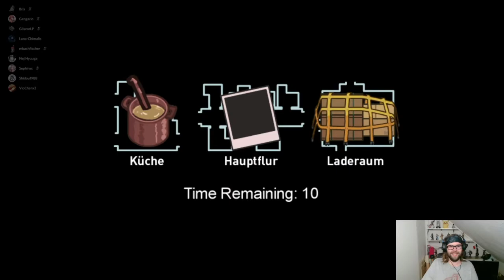Das nervige Labyrinth [Among Us 026]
Titel: Among Us
Genre: Gelegenheitsspiel
Publisher: Innersloth
Plattform: Pc, Handy

Die Story / Beschreibung:
Ihr seid in einem Raumschiff und müsst Tasks erledigen, unter euch ist allerdings mindestens 1 Imposter, der euch umbringen will. Eure Aufgabe ist es, die Tasks zu erledigen und den Imposter zu finden.

Intro:
Song: Art of Silence